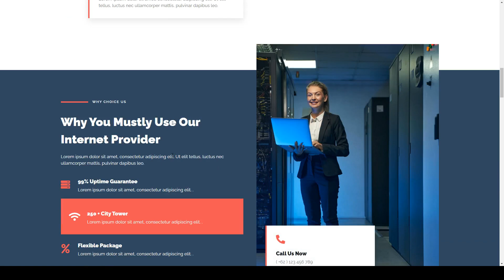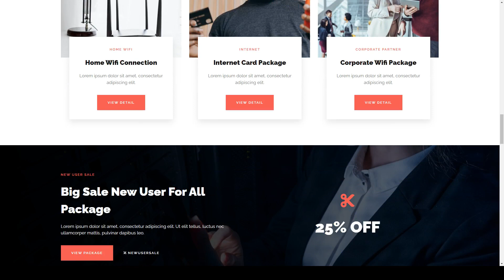Wartel - Home Wifi and Internet Provider Services Elementor Template Kit provider home wifi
Tags cloud services, connection, home wifi, internet, Internet Cafe, internet service provider, isp, provider, red